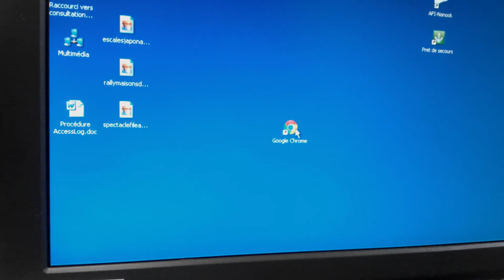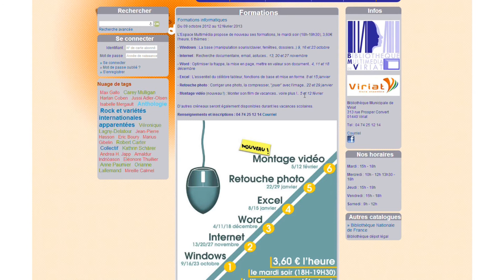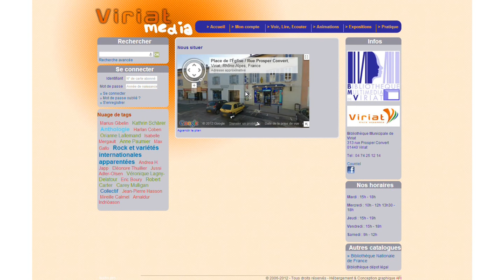Presentation ViriatMedia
Présentation du portail de la bibliothèque de Viriat